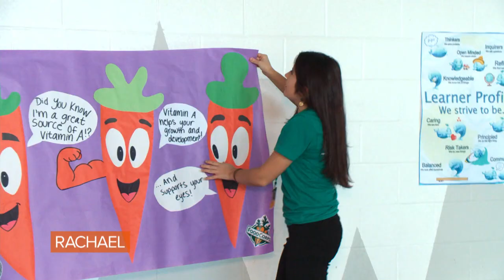Why This Chef Left His Job At The World's Best Restaurant To Make School Lunch Better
Dan Giusti left his job as head chef at the world-famous restaurant Noma to start Brigaid, a company striving to improve school cafeteria food.